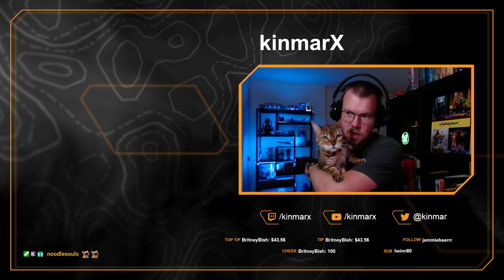Dark Souls III - First Playthrough EP61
Set in the Kingdom of Lothric, a bell has rung to signal that the First Flame, responsible for maintaining the Age of Fire, is dying out. As has happened many times before, the coming of the Age of Dark produces the undead: cursed beings that rise up after death. The Age of Fire can be prolonged with the linking of the fire, a ritual in which great lords and heroes sacrifice their souls to rekindle the First Flame. However, Prince Lothric, the chosen linker for this age, has abandoned his duty and instead chooses to watch the flame die from afar.